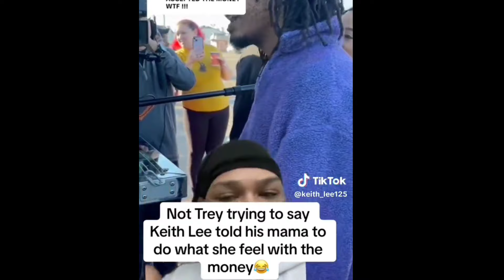KEITH LEE Respond to Food Truck Owner For Being Greedy